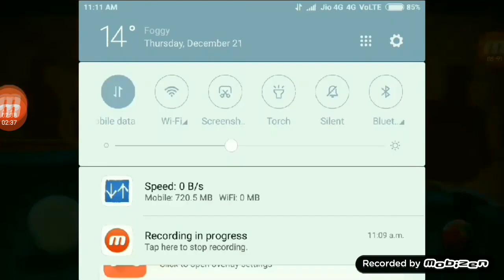8 ball pool free legendary box. trick 2017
Please like my friend profile pic